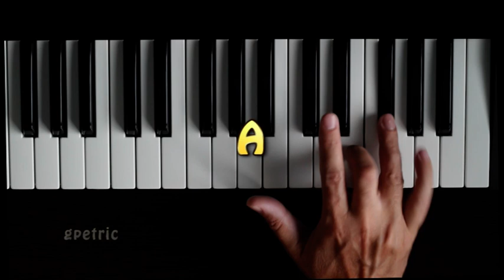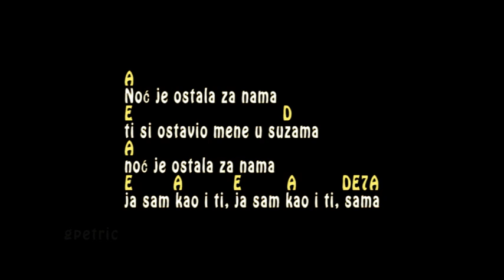Nada Obric - Dugo te, dugo, ocekujem -Tutorijal